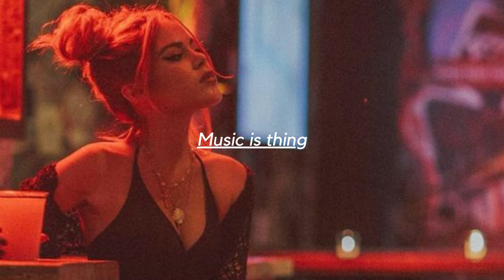Gala - Faraway (DJ Junior CNYTFK & Dirty Vick Remix)